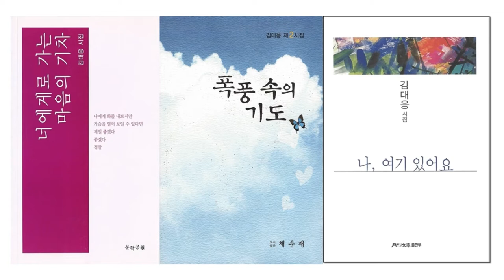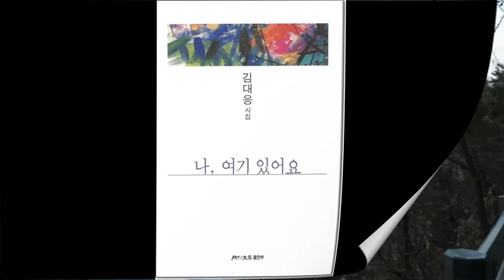영상시 김대응 시인, "내 친구에게" "To my friend"